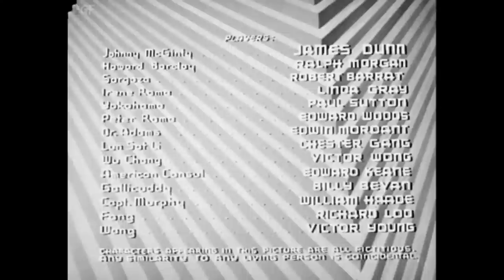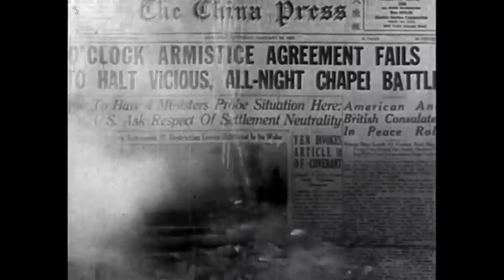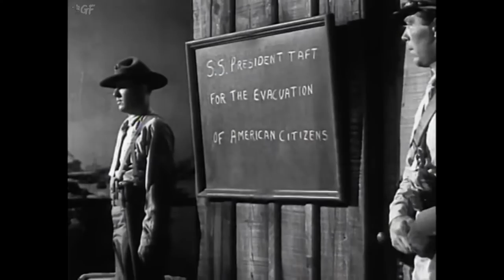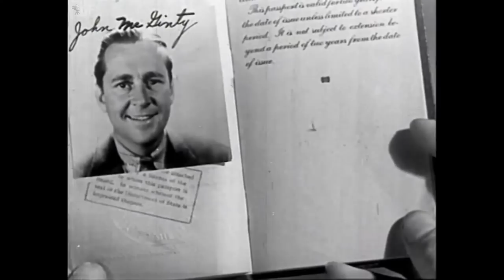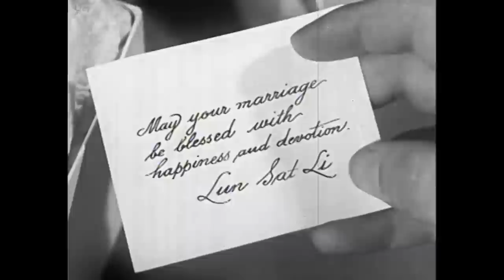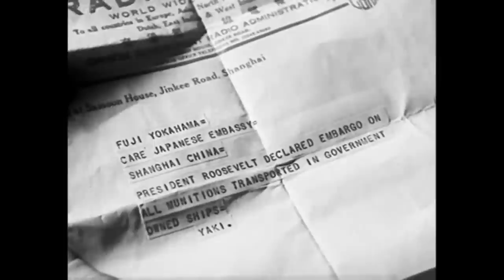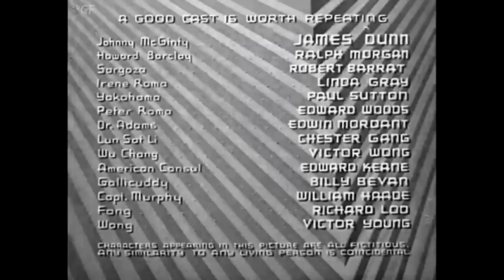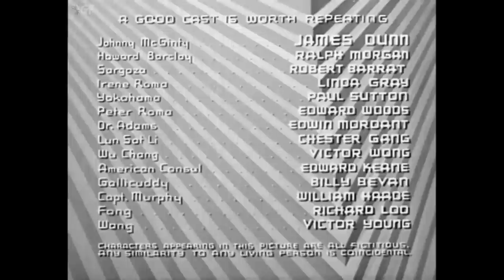Shadows Over Shanghai (1938) Full Movie | Charles Lamont | James Dunn, Ralph Morgan, Robert Barrat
Watch the 1938 Hollywood Spy Thriller Film Shadows Over Shanghai directed by Charles Lamont and starring  James Dunn, Ralph Morgan, Robert Barrat

A pilot carrying a valuable amulet is shot down over China by a ruthless Russian agent, who also wants the amulet.